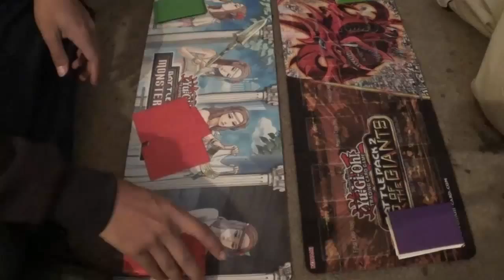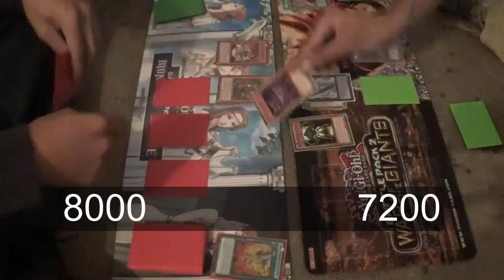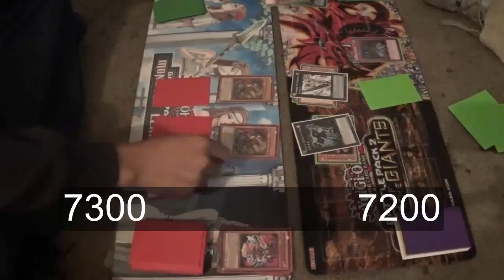Live Duels: Fire King VS Battlin' Boxers Round 1 (Live)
1. Deck Profiles of my friends' decks
2. Live Duels
3. Discussions (go ahead and comment some topics)
4.Opening
5. Random Rants
6. WEBCAM DUELS